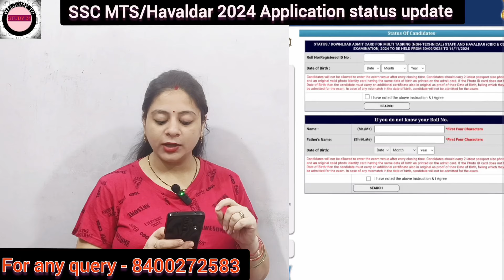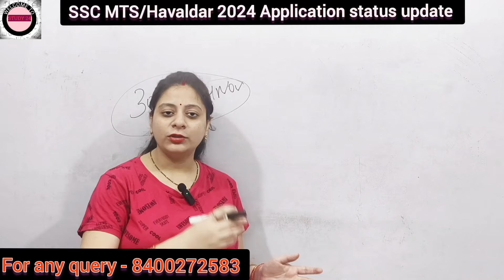SSC MTS/HAVALDAR 2024 ALL REGIONS APPLICATION STATUS OUT I MPR I NR ALL DATES STATUS I KKR STATUS